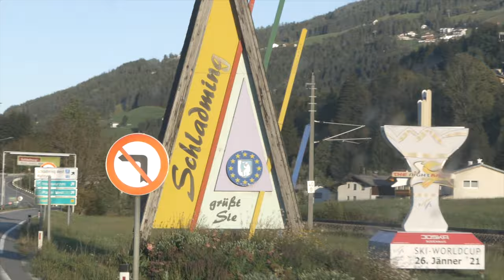Road to the World Championships | DH SPY EP7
Take a look on how i prepared myself for the World Championships in Leogang. Hopefully this is enough for a good result in Austria🤞🏻
Hi! I'm Tristan Botteram, mountainbike rider from the flattest country in Europe trying to make a living out of riding bikes. Follow me in my journey!